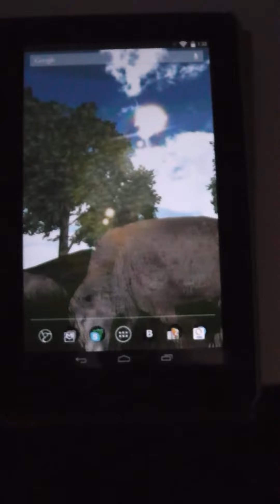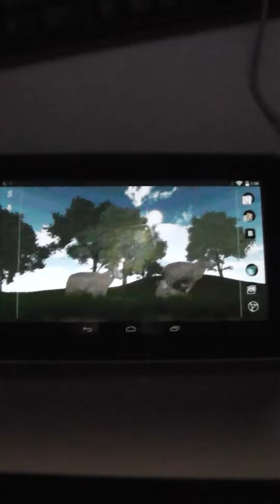LWP Cute sheeps